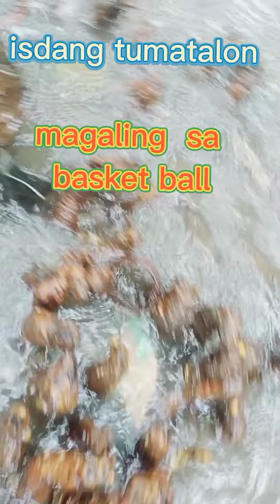isdang double skill lumalanguy at tumatalon mahilig sa basket ball